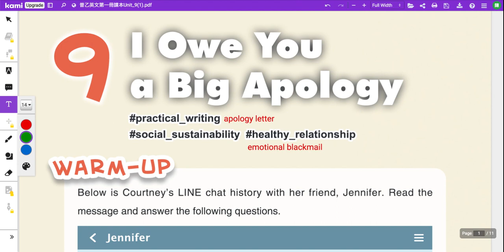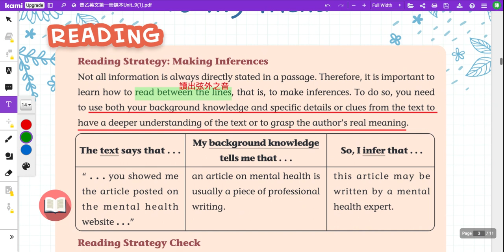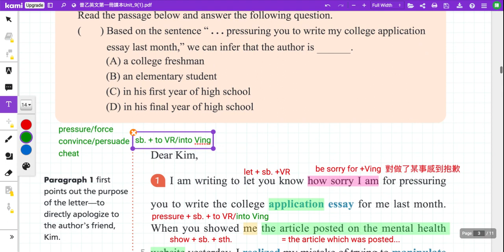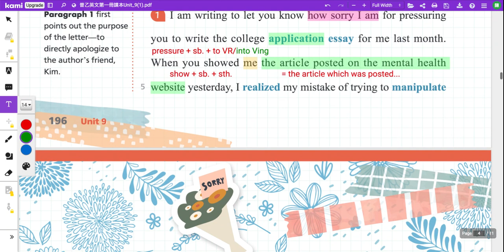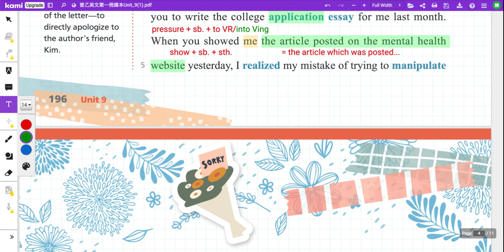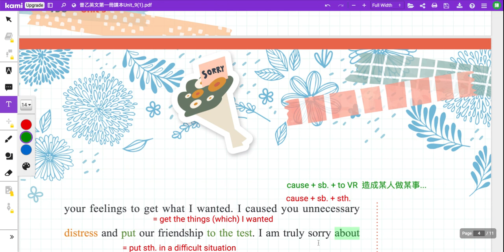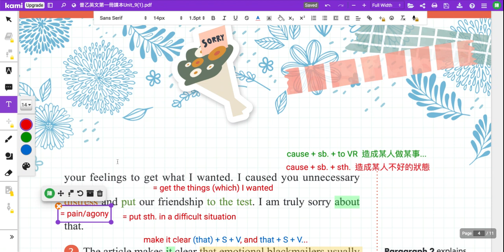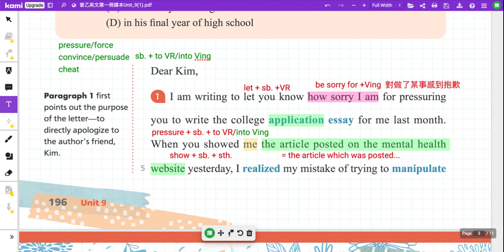112上普通型高中英文(乙版) B1U9 課文閱讀策略 + 第1段講解影片